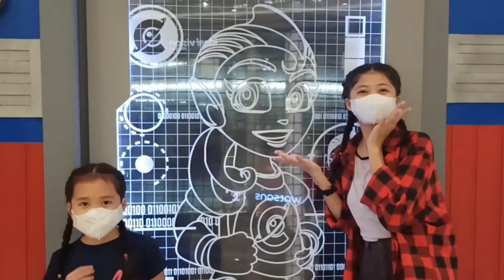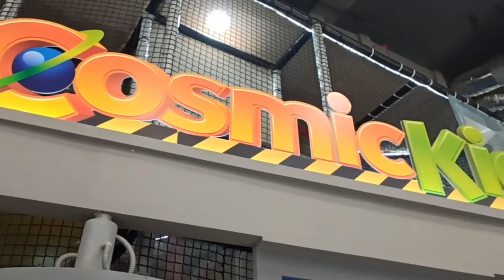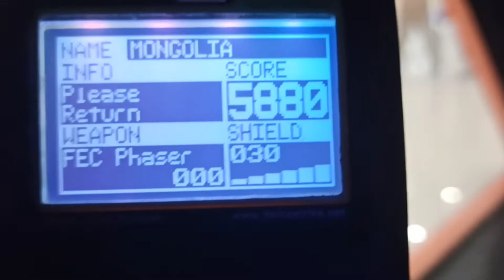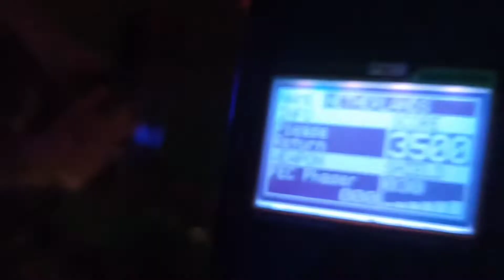Gala lang sa MOA, laro sa Lazer Arena, mag moment sa Seaside. Karl, KZ, Kaori, Paul, Cydel. 07.19.22